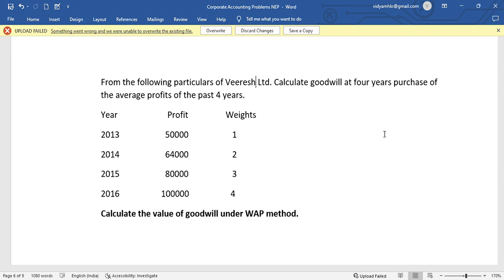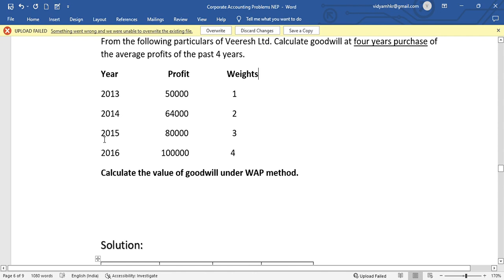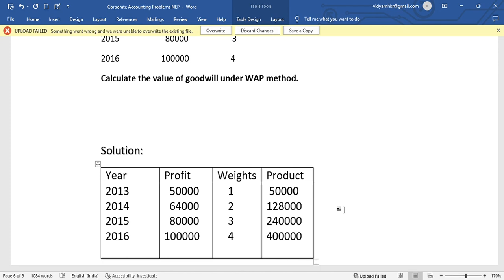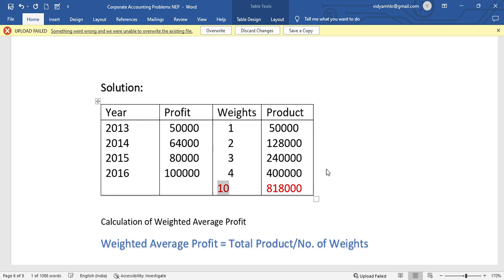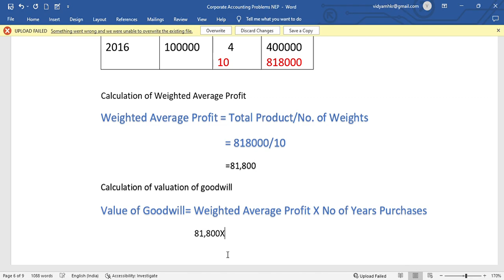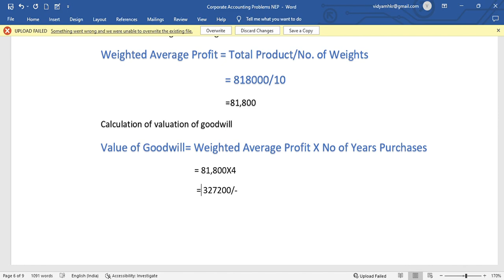Weighted Average Profit method. Valuation of Intangible Assets. Corporate Accounting-1. NEP RCUB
Weighted Average Profit method. Valuation of Intangible Assets. Corporate Accounting-1. NEP RCUB @vmclasseschannelEdu555